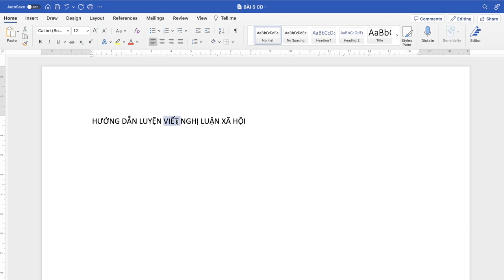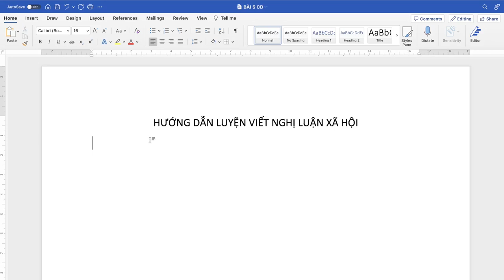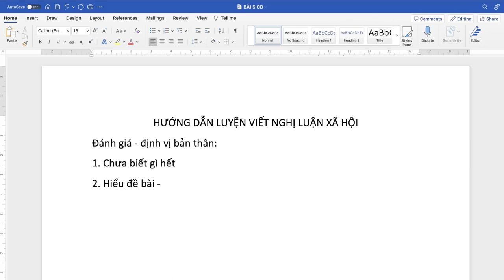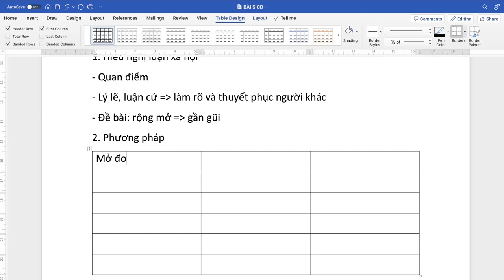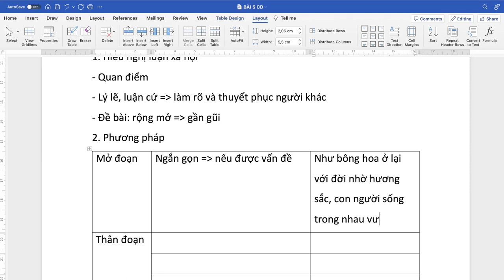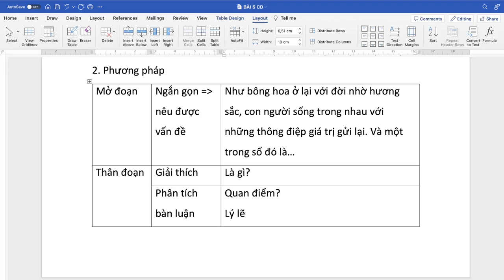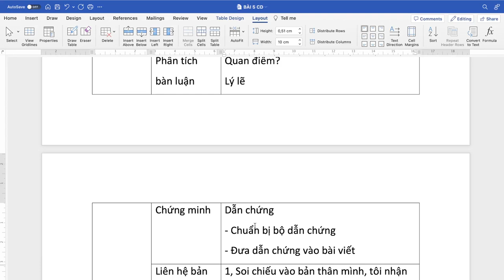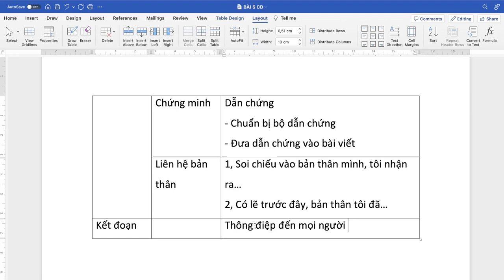HƯỚNG DẪN VIẾT NGHỊ LUẬN XÃ HỘI CỰC HAY || HỌC VĂN CHỊ HIÊN